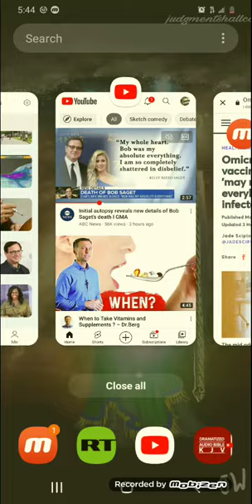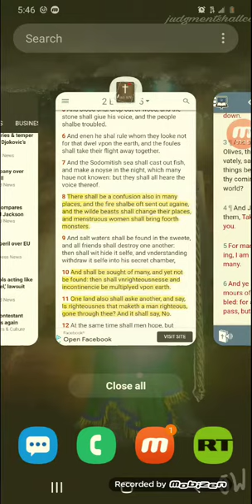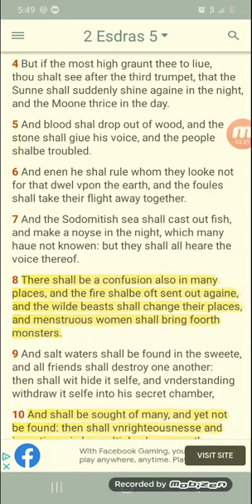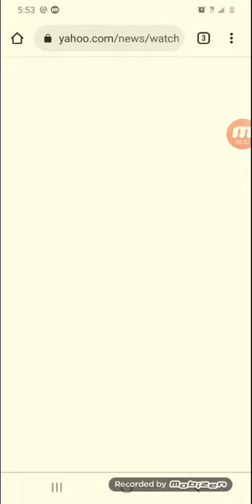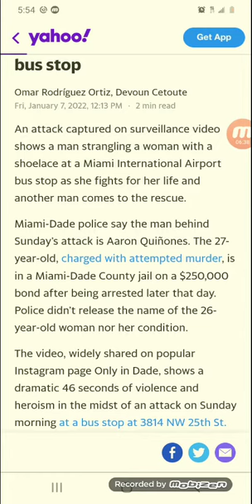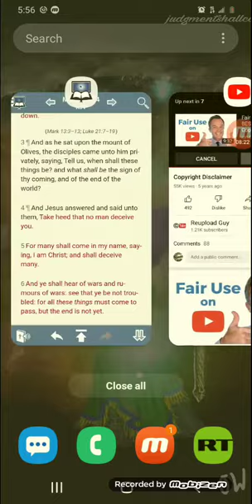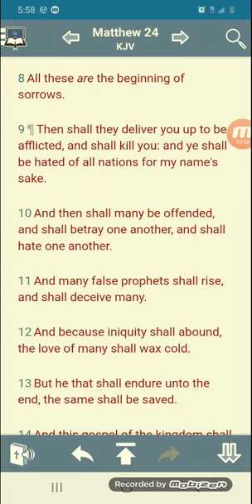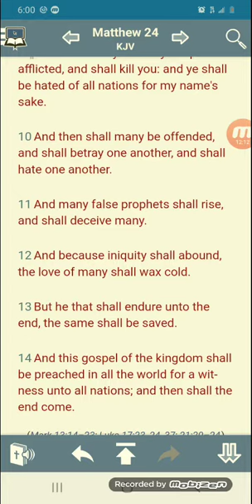Video shows man strangling woman with a shoelace at Miami airport bus stop